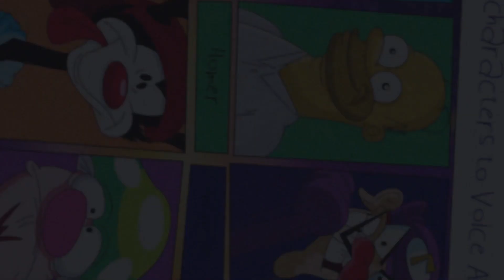Cartoon Character Impression Challenge (Feat: Big Phil Animations)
A while ago I was going to do a challenge of asking people of the request what characters do they want me to draw and voice over the characters, and it was really fun making my own impressions.

Joel
(Vinesause)